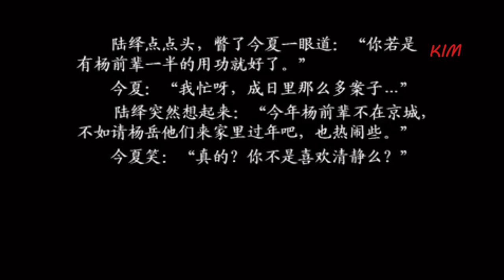任嘉伦Allen 《锦衣之下》番外篇锁龙里（喜脉）配音版 饭制 非原创 侵删 Allen Ren Jialun 《Under The Power》extra chapter pregnant